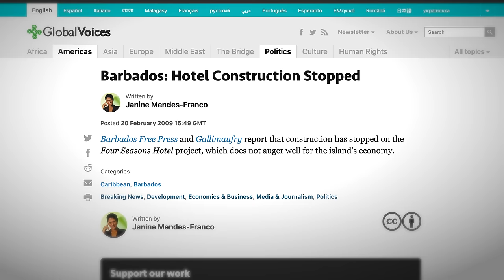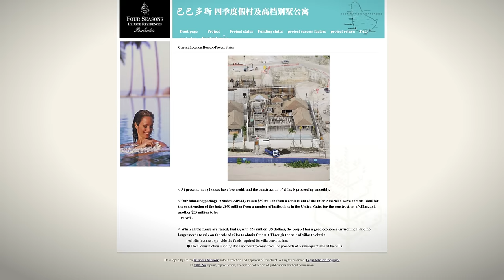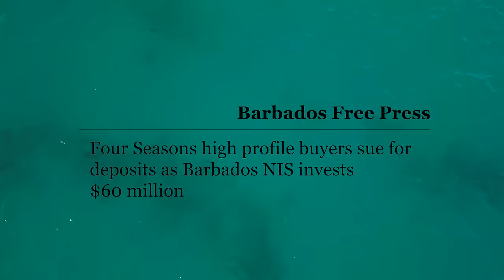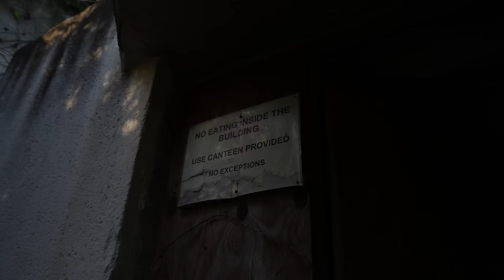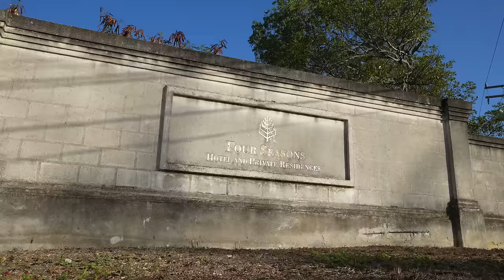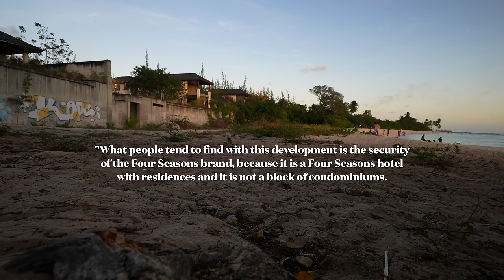Unbelievable ABANDONED Four Seasons Luxury Beach Resort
On the calm, crystal blue shores of Barbados, sits a little known failed development, flagged by the largest and most prestigious name in luxury hotels, The Four Seasons. From its halting of construction in 2008, this massive ultra luxury resort and residence was going to define the game of luxury in the Southern Caribbean. Celebrities such as Andrew Lloyd Webber and Simon Cowell had purchased units here, with villas priced at $18 million. However, since 2008, the workers never returned to the property and for over 15 years, the site has sat completely abandoned. Join me as I find out what's left of this truly unprecedented site, and discover the untold story of this $300 million, failed hotel.

Chapters:
Opening - 0:00
1950's/Burned - 1:42
Project Beginnings - 3:46
The Hotel/Recession - 7:15
Workers Camp/Failed Restarts - 10:47
Villa Number 1 - 15:51
Final Thoughts - 20:33